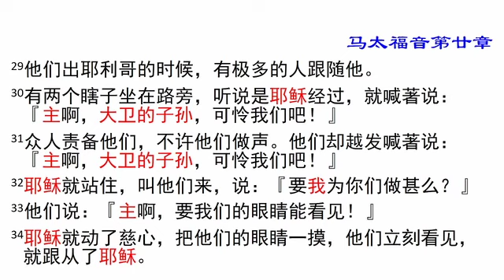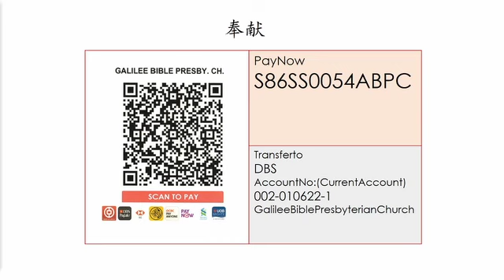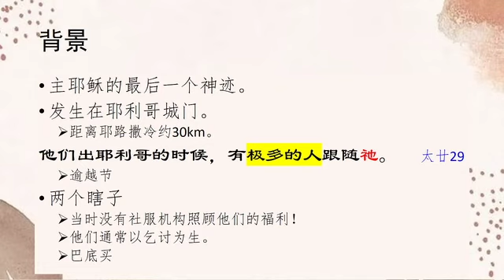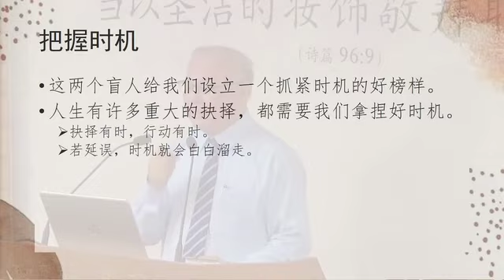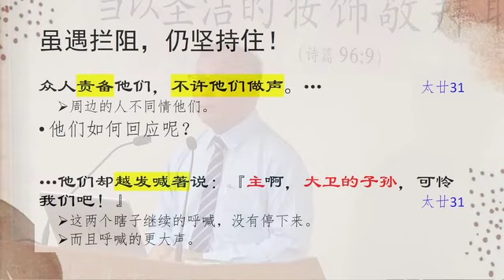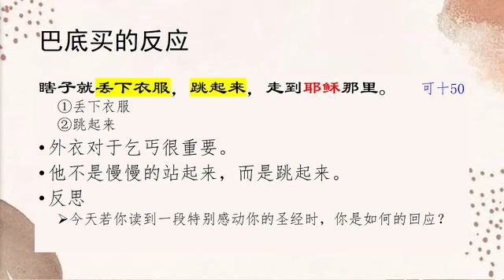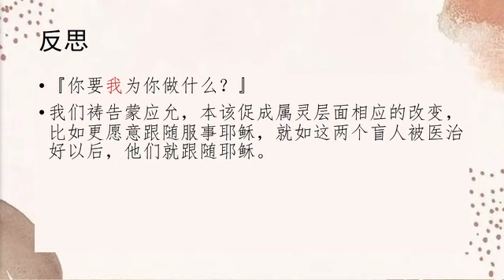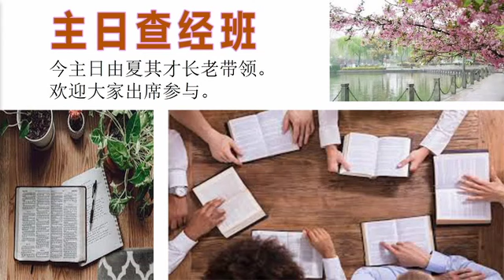[28 Apr 2024] Galilee BP Church Mandarin Worship Service, 9.15 am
Galilee BP Church 笃信圣经长老会加利利堂
Mandarin Worship Service, 28 Apr 2024, 9.15 am
华语崇拜2024 4月28日早上九点十五分